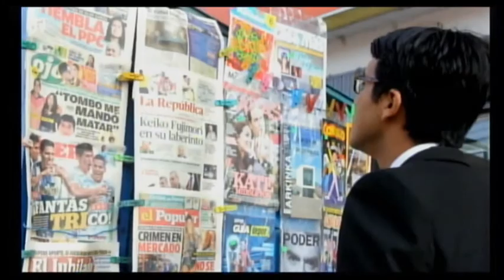SIN LÍMITES CON JOSUÉ BARRÓN (PARTE 2) (16-07-16)